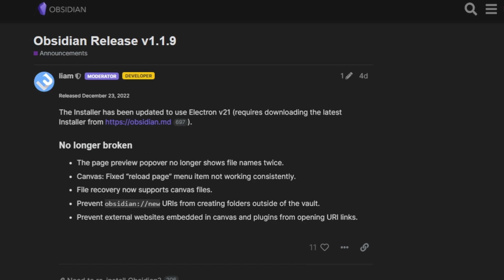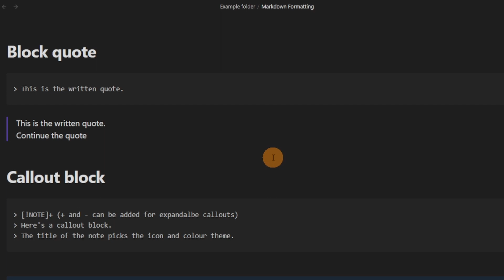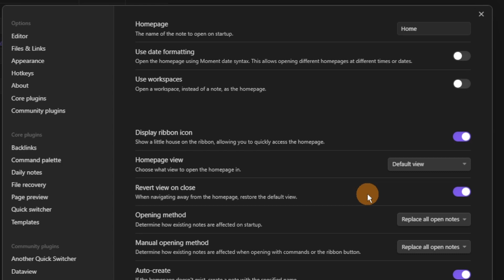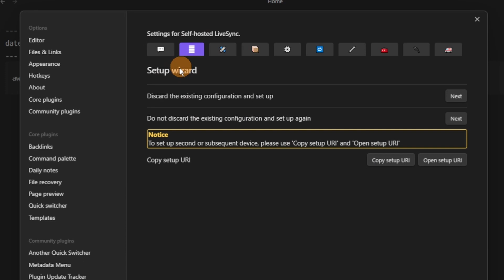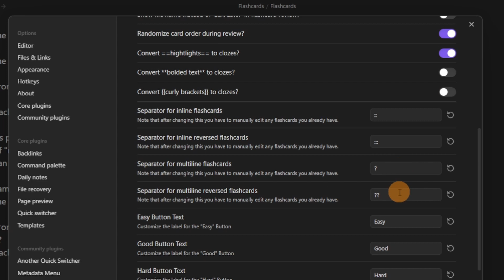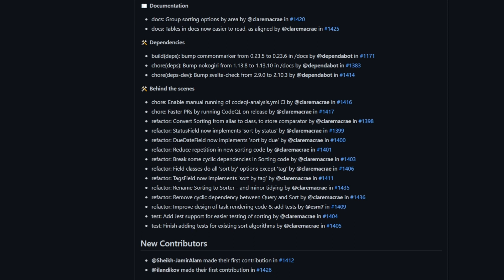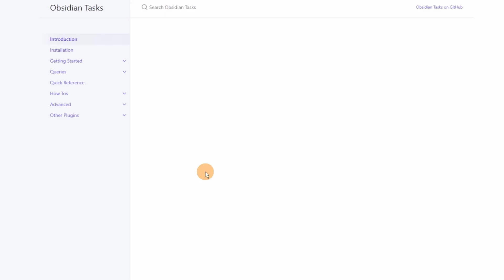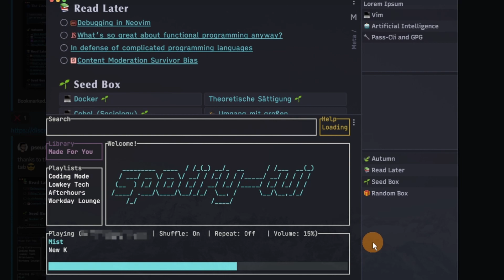'Tasking' out the year strong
TIMESTAMPS:
0:00 Installer
0:28 Ribbon
0:57 BRAT
1:11 Another quick switcher
2:10 Database folder
2:30 Homepage
2:50 Full Calendar
3:37 Self hosted live sync
4:11 Spaced repetition
5:25 Tasks
6:38 Terminal